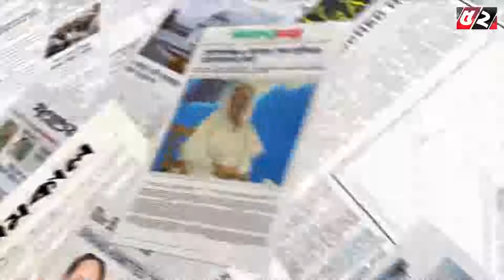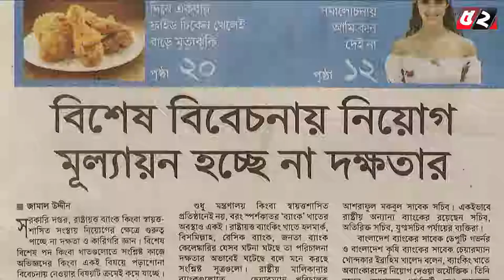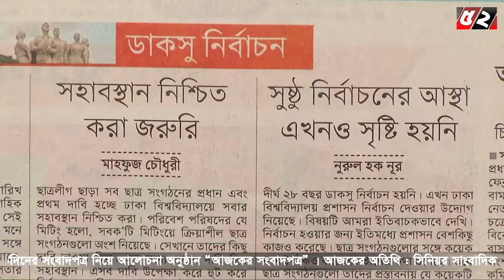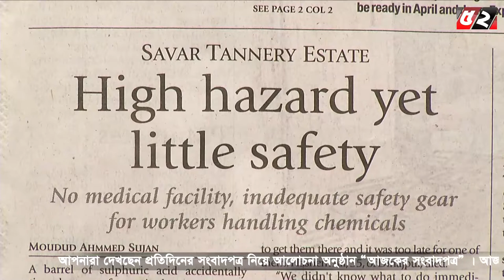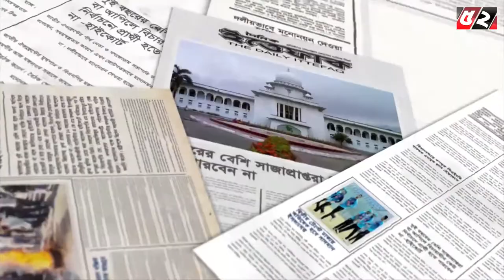আজকের সংবাদপত্র | Ajker Songbadpotro l Bayanno TV